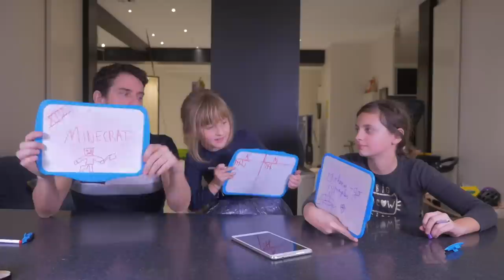QUI CONNAIT LE MIEUX ATHENA ??? • WHO KNOWS ATHENA BETTER???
J'espère que vous vous amuserez autant qu'on s'est amusé à tourner de petit challenge, Qui connaît le mieux Athena ? Un petit pouce bleu et on sera content :) Bisous et vivez vos rêves...